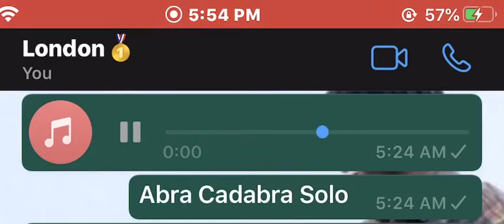Abra Cadabra x ? (Preview) Trades